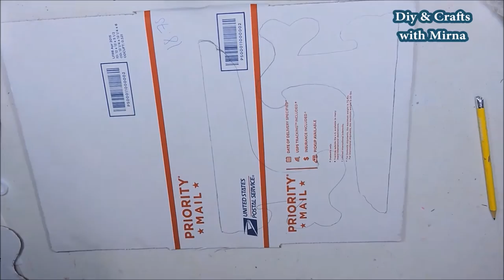Diy.How to make an decorative platter stand. Diy & Crafts with Mirna